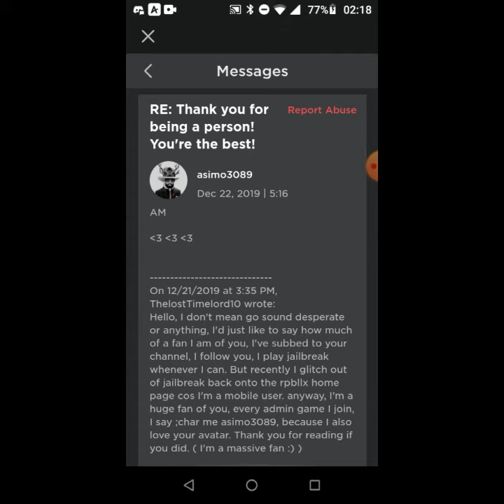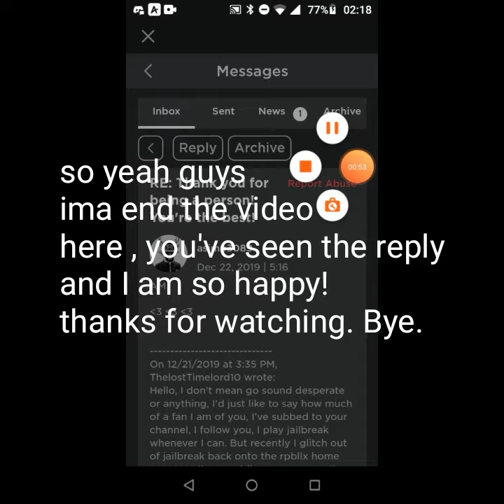I sent asimo3089 a private message and he REPLIED...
I sent asimo a private message a few weeks ago and last week he REPLIED